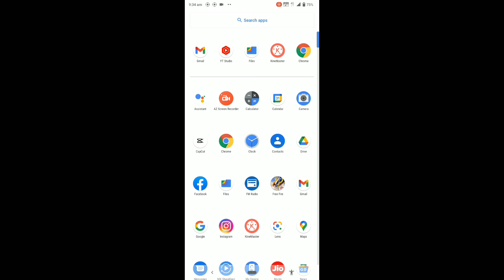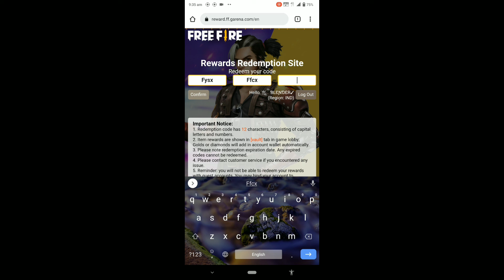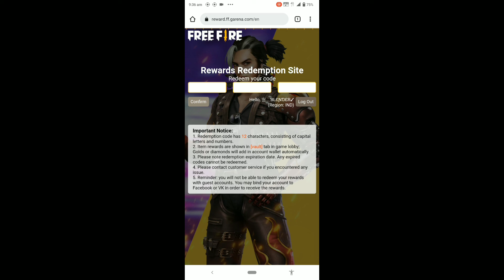😱😱 Freefire radeem code kasa milaga dakalo 😱😱